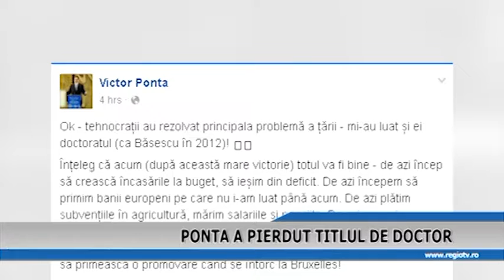PONTA A PIERDUT TITLUL DE DOCTOR